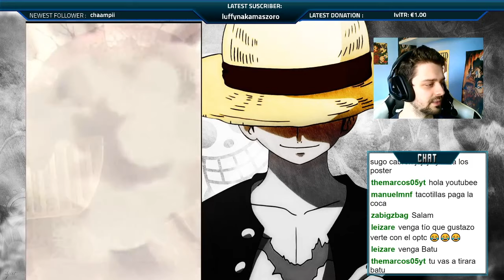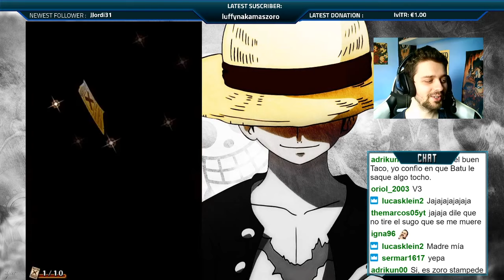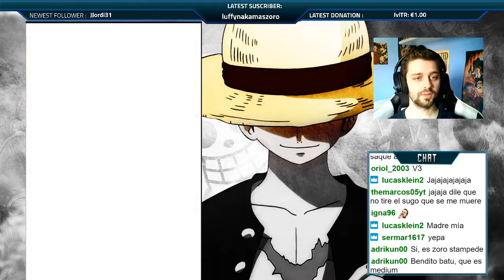SUGODEP SOBAMASK Y LUFFYZORO 500 GEMAS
Bienvenidos a dupecity 2015, no echabais de menos los videos de optc pues tomad 2 tazas!!!
Lo dicho, si alguno quiere que tire pulls de su cuenta lo podemos hacer en directo!

🎮🎮🎮 Mi ordenador 🎮🎮🎮
⌨️ Teclado Corsair K70 MK.2 RGB
🖱️ Ratón Razer Viper Ultimate
🖥️ Monitor AOC G2460PF 144Mhz
🖥️ Monitor LG 22M47VQ-P 21.5"

⚙️ Procesador Intel Core i7 4970k
👾 Placa MSI G45 Z97
🕹️ Grafica Gigabyte GTX 960 OC: No disponible
📀 RAM G.Skill Ripjaws X DDR3 1600 8GB x2
💽 Disco M2 1TB Samsung 970 Evo Plus
💽 Disco SSD Samsung 860 EVO
💽 Disco Seagate Barrracuda 7200 2TB
💽 Disco Western Digital NAS RED 4TB
💨 Disipador Cooler Master Hyper TX3 EVO
🔋 Fuente Nox Urano VX 750W
📦 Caja Aerocool VS-92

💨 Ventiladores Nfortec Aquila 120 x2
🦾 Soportes VESA para monitores x2